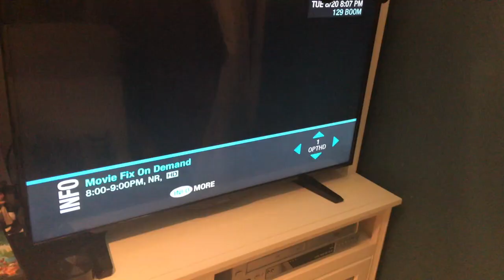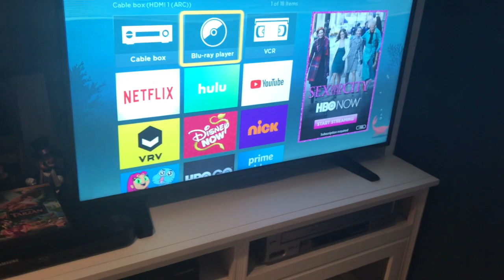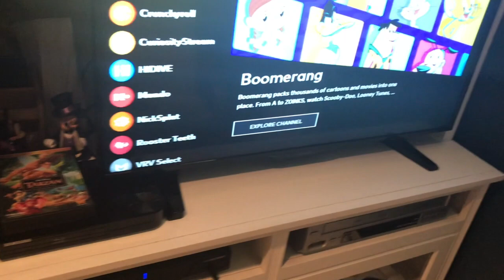The History of Yogi Bear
This video is about The History of Yogi Bear